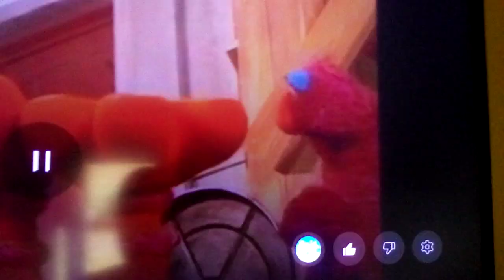Where's Pomni Part 5 Out Of 10 (1a/3) (1/2)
For @calliesquidsister3499 @gamingkennyscoobytrickortr9908 And @timefortheextremechallenge8821